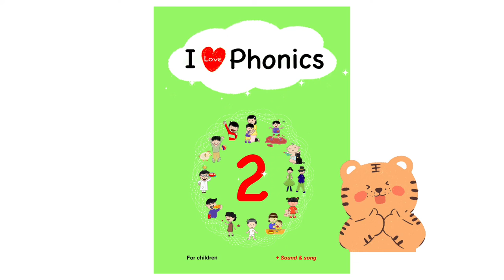Spelling guide of CVC words, -ot (pot)